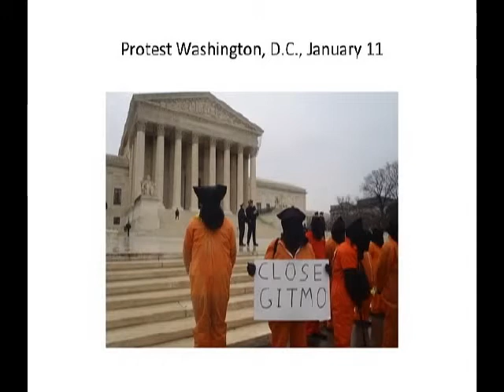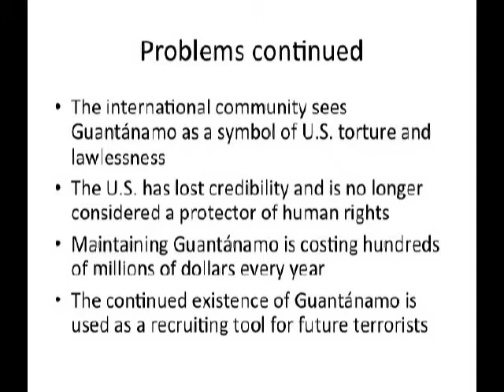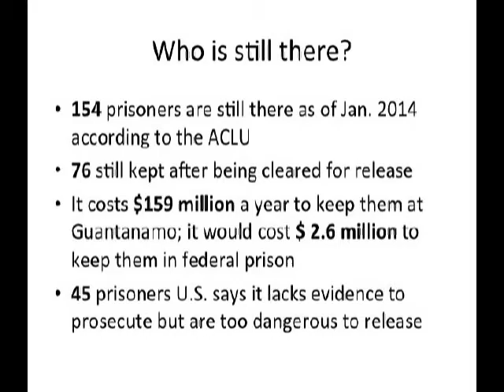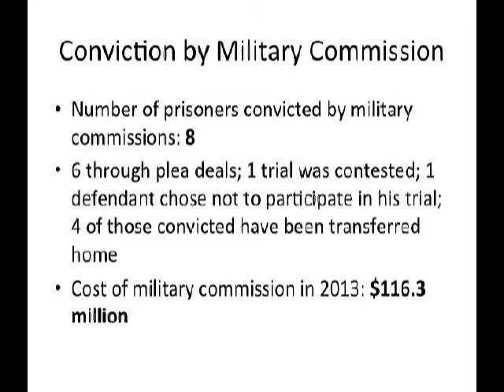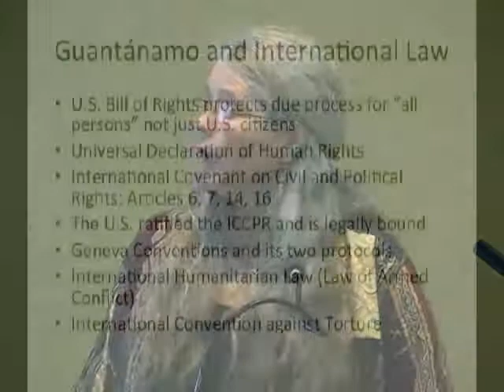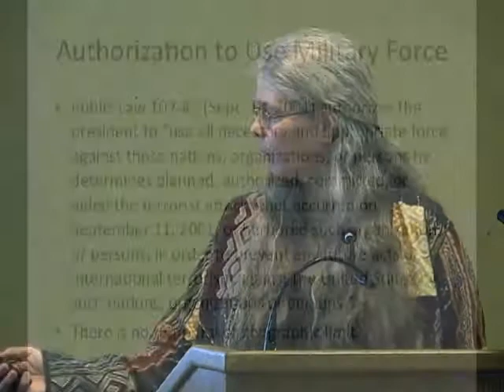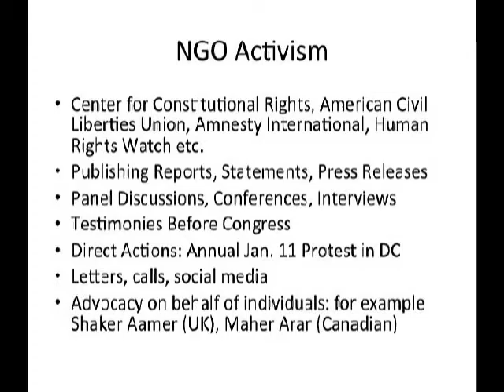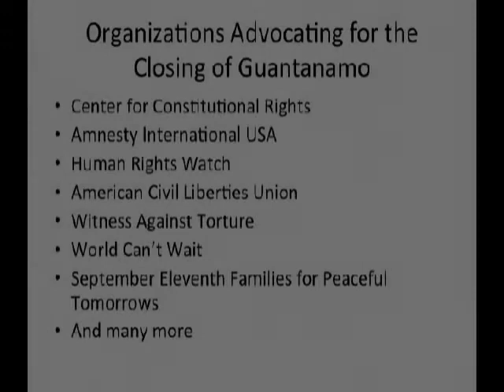Guantanamo 101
Description  Historian Ute Ritz-Deutch presents the facts, figures, history and human rights violations of the Guantanamo detention center at SUNY at Cortland, NY on April 17, 2014.